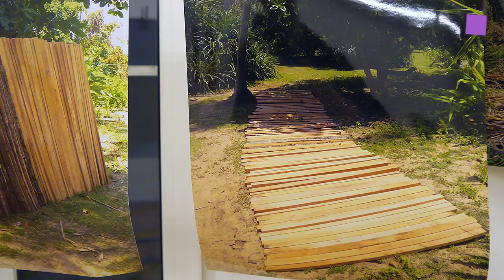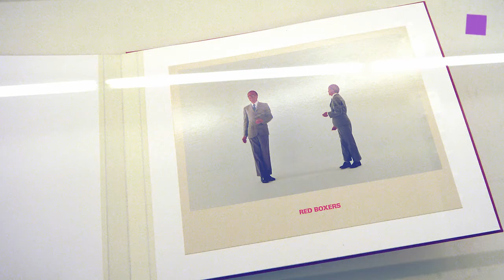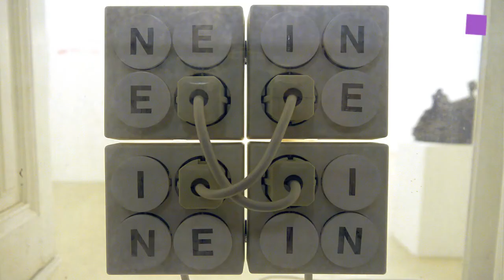theartVIEw - Art walk KRINZINGER PROJEKTE & ZS ART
KRINZINGER PROJECTS shows works by Christian Eisenberger (AUT) and Theegulla Venkanna (IN) they created in a two month stay on Sri Lanka in an artist in residence programm „AIR SRI LANKA".
Also to be seen is „Cover-Up" as part of curated by_2013 „Why Painting Now?" supported by departure.

Artists: Marc Adrian, Irene Andessner, Eleonor Antin, Siegfried Anzinger, Hans Bischoffshausen, Erwin Bohatsch, Peggy Buth, Merlin Carpenter, Plamen Dejanoff, Heinrich Dunst, Thomas Feuerstein, Olivier Foulon, Inci Furni, Gilbert & George, Joachim Grommek, Georg Herold, Franz Hubmann, Martha Jungwirth , Tillman Kaiser, Brigitte Kowanz, Angelika Krinzinger, Elke Krystufek, John Latham, Thomas Locher, William Mackrell, Jonathan Meese, John Murphy, Albert Oehlen, Bernard Pifaretti, Rudolf Polanszky, Arnulf Rainer, Franz Ringel, Marianne Sayn-Wittgenstein, Erik Schmidt, Allison Schulnik, Lucie Stahl, Elaine Sturtevant, Wolfgang Walkensteiner, Franz West. Curated by Antony Hudek.

ZS art Gallery presents „Raum außerhalb der Zeit (space beyond time)". Folded metal objects by Walter Angerer-Niketa are opposed by Alex Klein's color-field-paintings. Nov 22, 2013 - Jan 28, 2014.